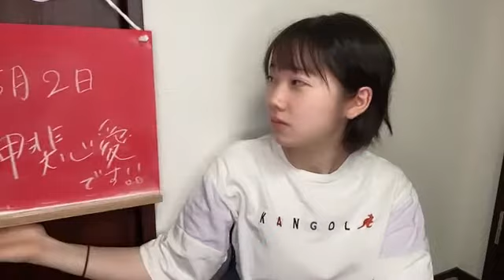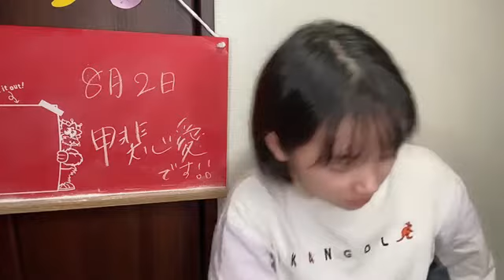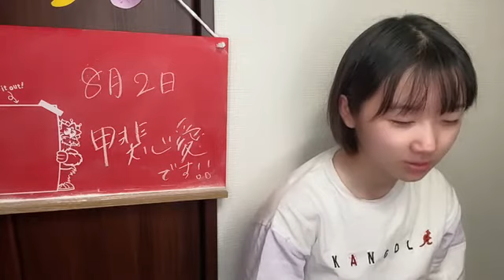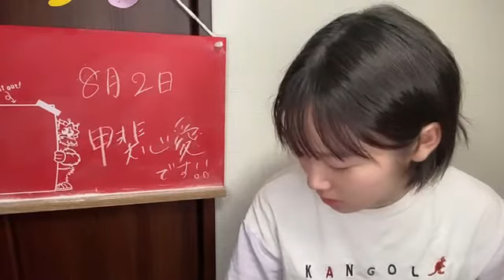甲斐 心愛（STU48） 2021年08月02日 07時06分47秒